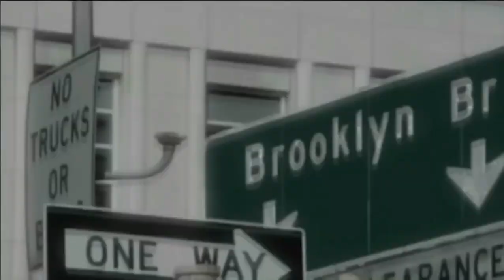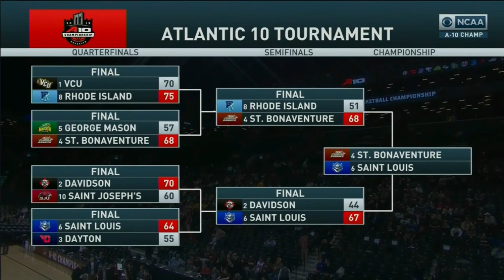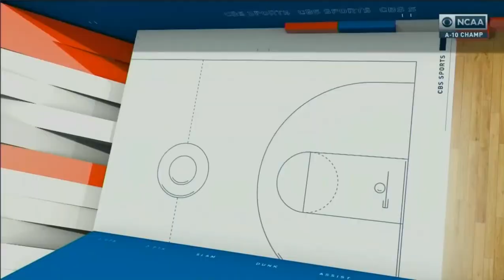NCAA on CBS intro 2019 A 10 Championship #6 SNT LOU vs #4 ST BON